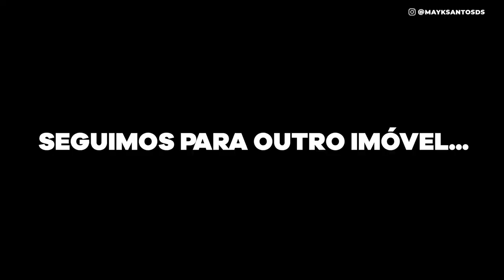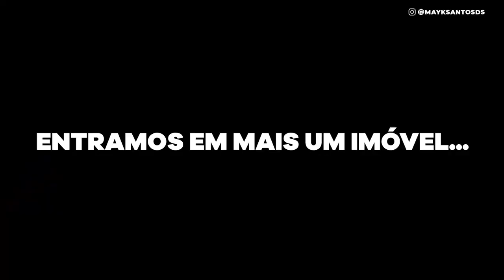ONDE NIKOLAS FERREIRA VAI MORAR!?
Nesse vídeo eu viajei pra Brasília junto com o Nikolas Ferreira, o Deputado mais votado do Brasil

Pra alugar uma casa com ele por lá, faltando poucos dias pra ele assumir o posto de Deputado Federal

 Participamos de várias reuniões importantes que você só vai ver nesse vídeo!

Se você tem curiosidade de saber como é a rotina de um Deputado Federal, assista esse vídeo até o final e você vai se surpreender como é importante os assuntos debatidos e como isso afeta na sociedade!

★ Estamos em todas as plataformas de podcasts!

NIKOLAS FERREIRA DOCUMENTÁRIO

Do ensino médio a milionário: a história de sucesso de DROP de R$ 5 milhões de um jovem de 17 anos!

Como Fiz R$ 18 MIL REAIS em 1 DIA? (BRECHA no MERCADO de ROLETA ONLINE) PAULO ANDRADE Podcast 177